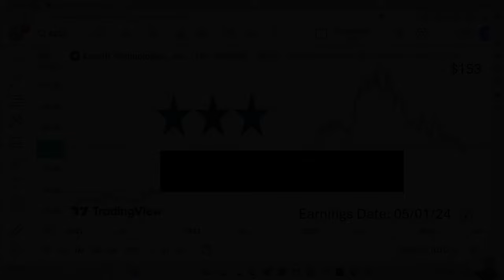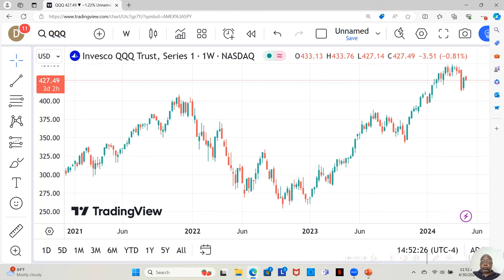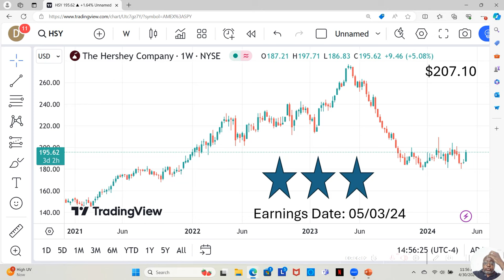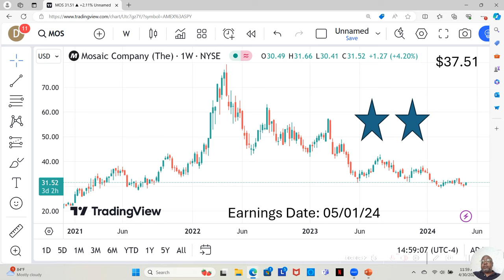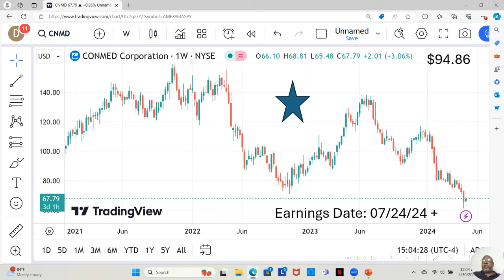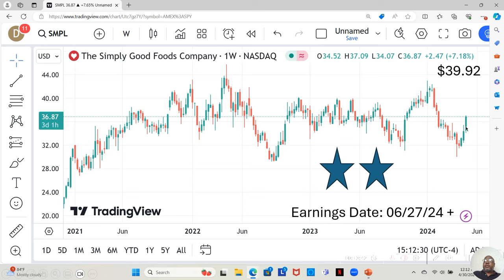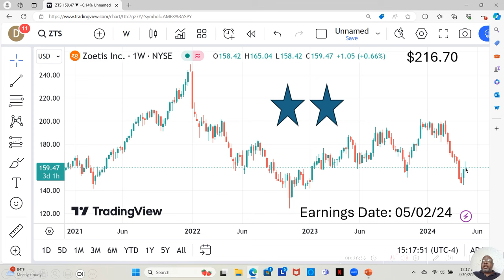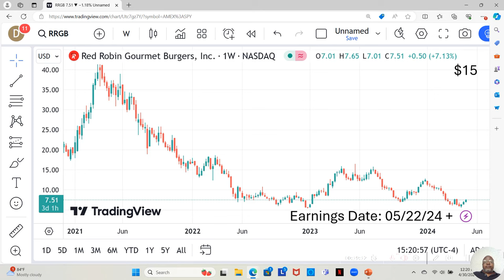April 30th Midweek Edition of This Weeks Stock Winners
Dive into the latest midweek stock winners on Uncle Dwaynes Watchlist! Join me for the April 30th edition of this week's stock picks and stay ahead of the game with the hottest trends. Don't miss out on valuable insights and potential investment opportunities. Watch now to make informed decisions for your portfolio!